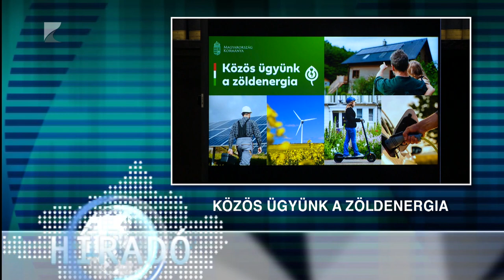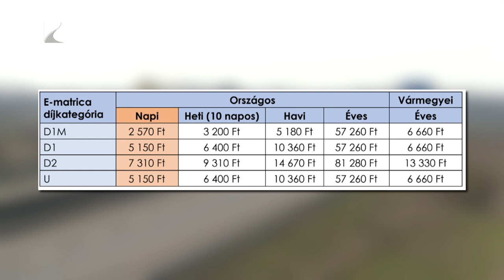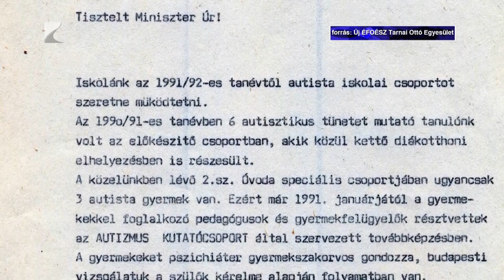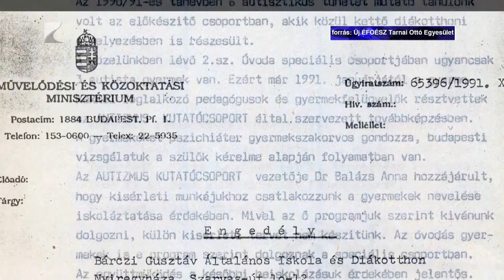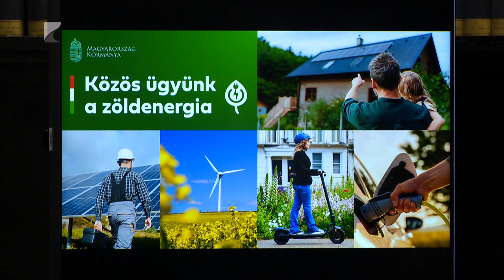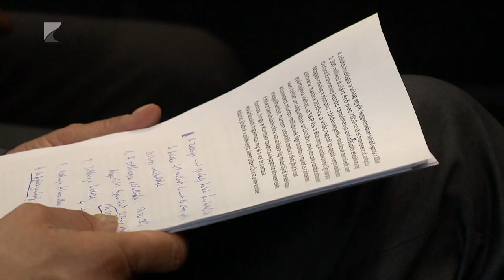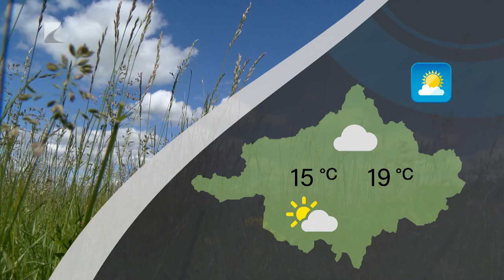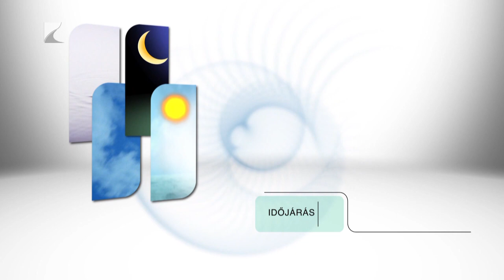Híradó - 2024.04.02. Kölcsey TV